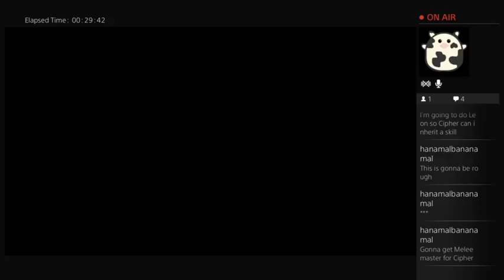RE: Revelations 2 - "Cipher & Leon"